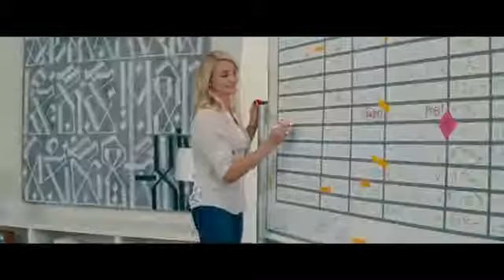Cameron Diaz, Leslie Mann & Kate Upton talk The Other Woman